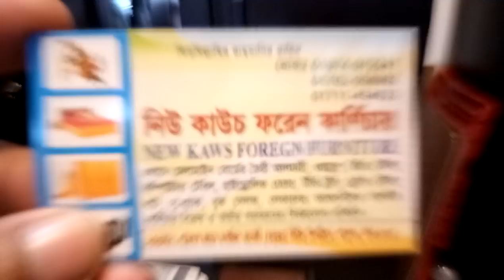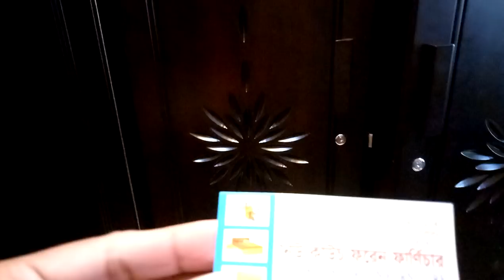দেখুন মালয়েশিয়ান উড কাঠের ফার্নিচার যেমন আলমারি কালেকশন এবং দাম (falak angel)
shop name: (new kaws foregn furniture)

address,23/j3,পান্থপথ জামে মসজিদ মার্কেট বসুন্ধরা সিটি বিপরীতে পান্থপথ ঢাকা 1205

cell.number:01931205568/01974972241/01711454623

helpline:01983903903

wow এপ্লিকের বেডশীট কালেকশন II bed sheet collection with price II(Falak Angel)